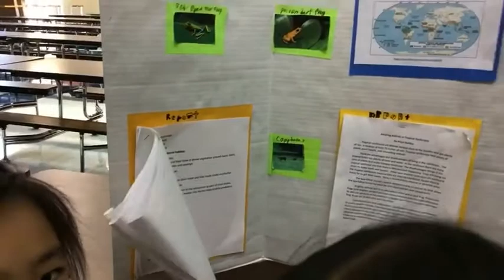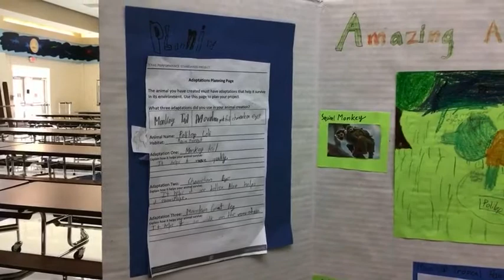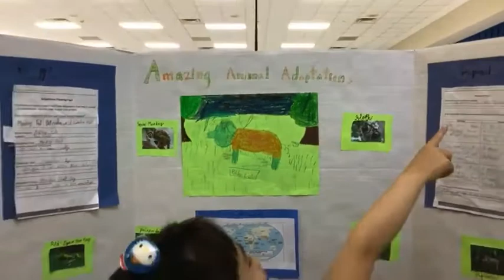2022 Michele Kwok, Arjun Nafday, & Sadhvi Nanda 2nd Grade Settlers Way ES